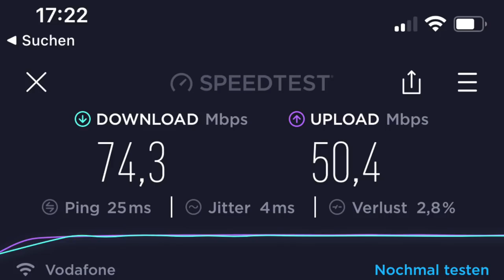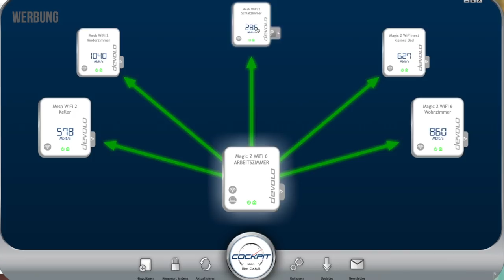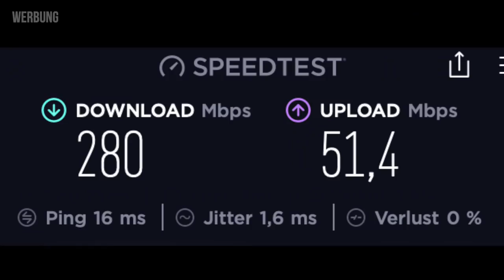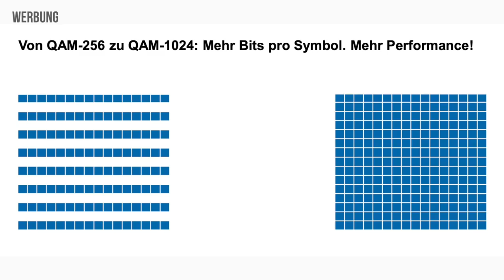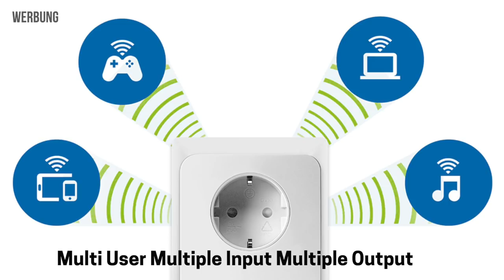Das schnellste WLAN der Welt (devolo Magic WiFi 6) | dieserdad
Das schnellste WLAN der Welt versprechen die neuen devolo Magic WiFi 6 Adapter. Da ich auf sehr gutes Internet beruflich wie privat angewiesen bin, habe ich dankbar die Gelegenheit wahrgenommen, die neuen devolo-Adapter in meinem Haus zu verbauen und auszuprobieren. Und unser Haus scheint für WLAN nicht besonders günstig gebaut zu sein...

WERBUNG
(devolo WiFi next Starter Kit)
(devolo Magic 2 WiFi 6 Multiroom Kit)